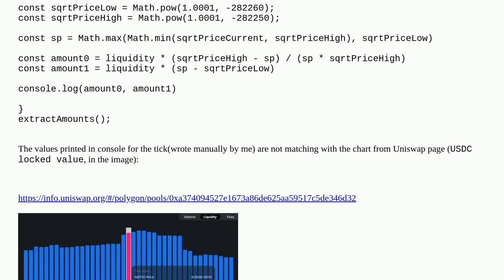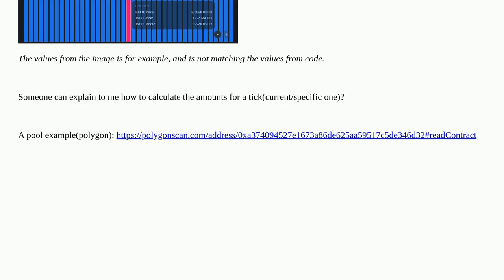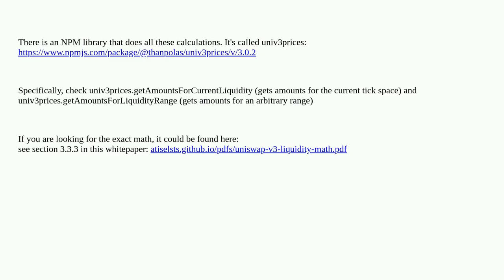Ethereum: Extract the amounts(t0, t1) per tick from Uniswap v3 Pool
Extract the amounts(t0, t1) per tick from Uniswap v3 Pool

A special thanks goes out to the community

  uniswap uniswapv3 polygon